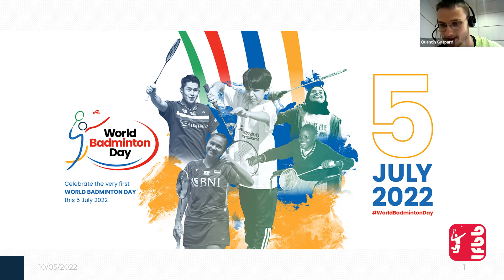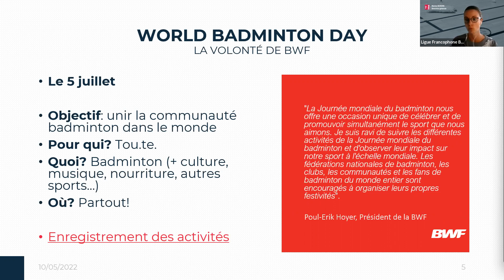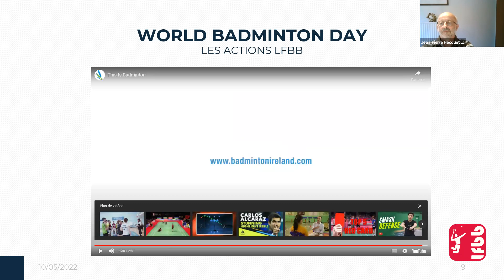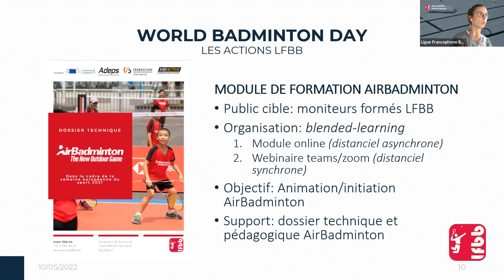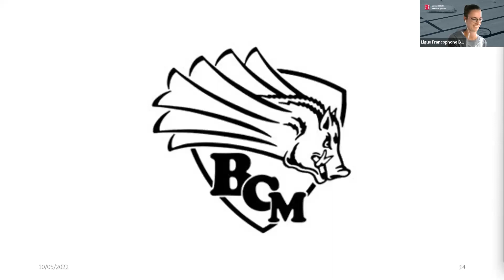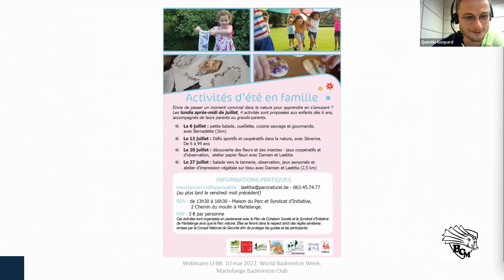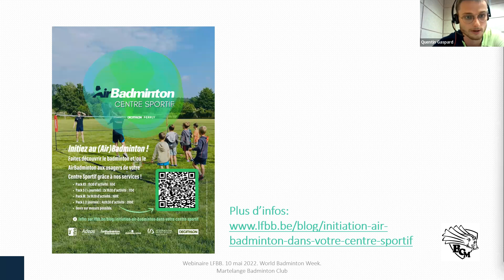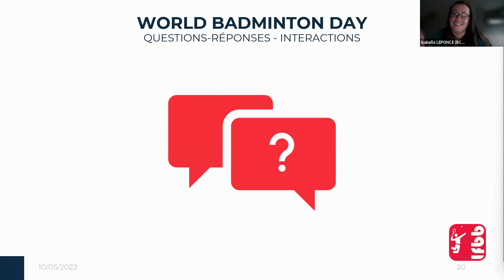World Badminton Day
Organisé, présenté et animé par Marine Seijkens